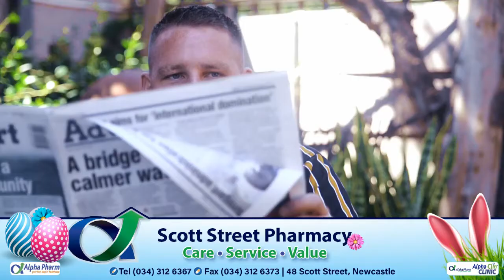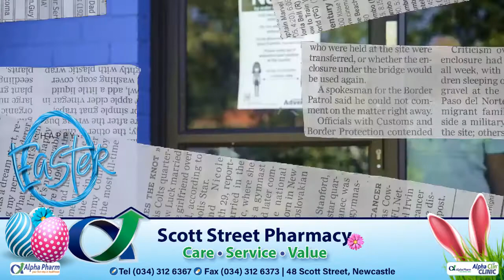Headlines from the Newcastle Advertiser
Here is what you can expect from this week's edition of the Newcastle Advertiser.